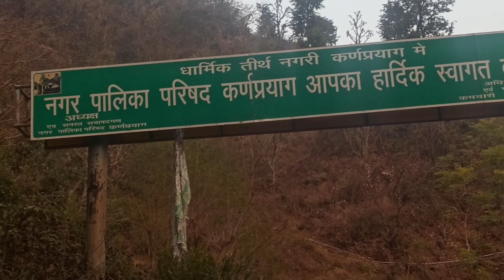Subah Ka Khoobsurat Nazara❤😍 || Morning Walk ❤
Subah Ka Khoobsurat Nazara❤😍 || Morning Walk ❤ @ajaynegi11